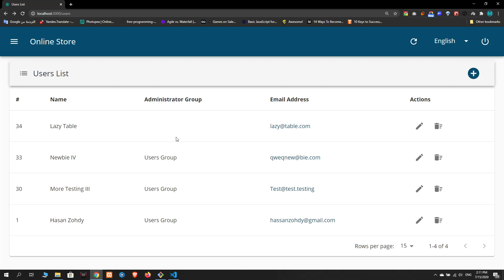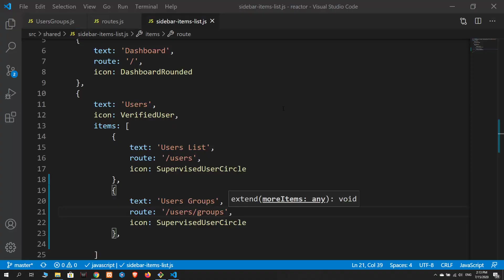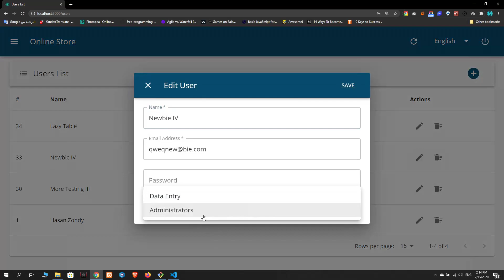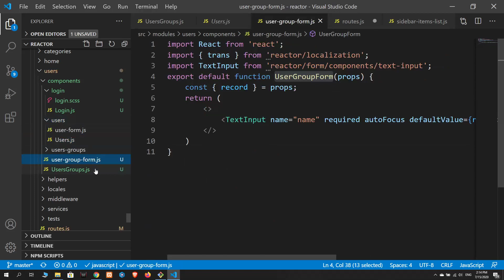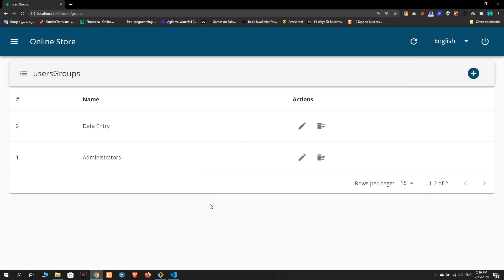3 Users Groups Page | Reactor